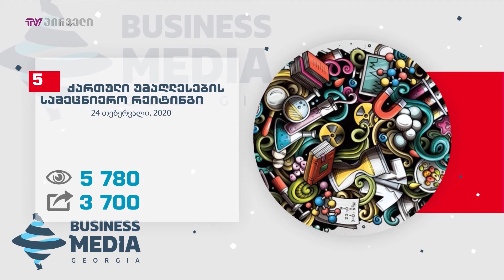FORBES.GE - აპრილის თვის ყველაზე კითხავდი სტატიები